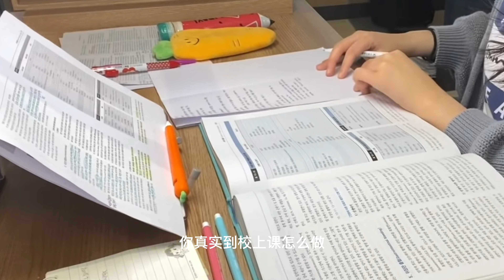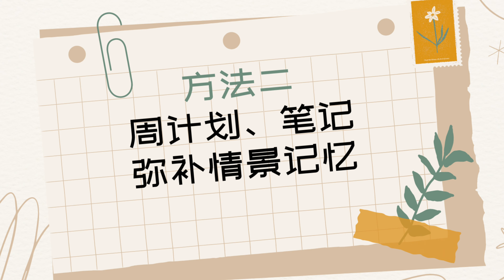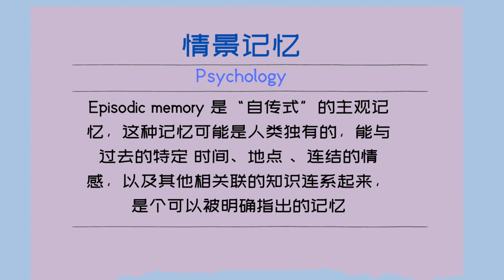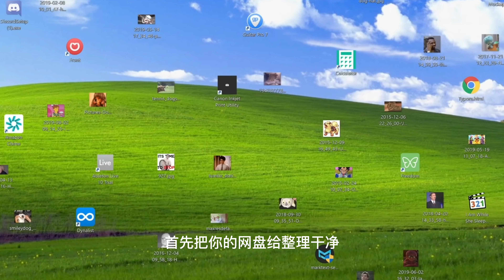如何高效在家上网课、网课经验分享｜Share